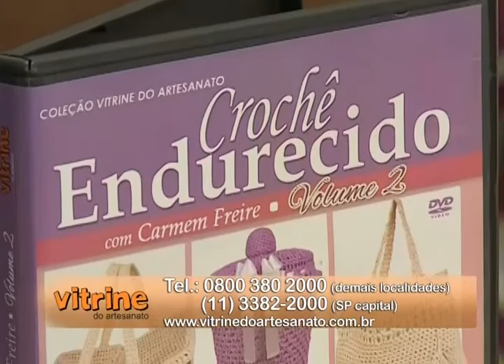Programa Arte Brasil - 09/01/2015 - Carmem Freire - Caixa de Costura em Crochê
Programa Arte Brasil - Carmem Freire - Caixa de Costura em Crochê

Carmem Freire com a técnica do crochê endurecido sempre faz peças lindas e nesse programa ela ensina a fazer essa linda Caixa de Costura.